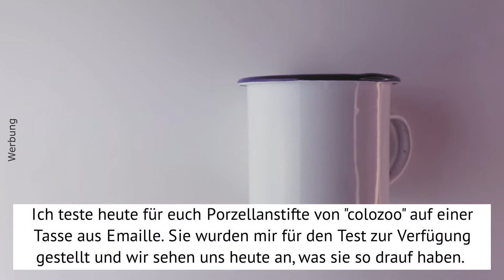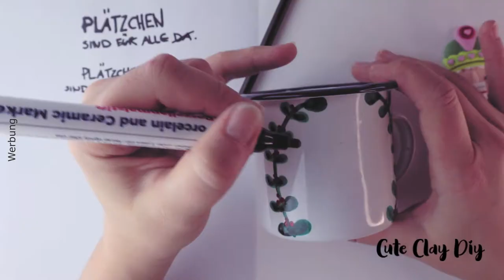DIY Punsch-Tasse - colozoo Porzellan- und Keramikmarker im Test - Weihnachtstasse von Cute Clay Diy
Ich teste heute für euch die Porzellan- und Keramikmarker von colozoo. Sie wurden mir freundlicherweise zur Verfügung gestellt und wir machen damit heute gemeinsam eine hübsche Weihnachtstasse für Punsch, Tee, Glühwein oder du befüllst sie mit Keksen und verschenkst sie an Familie, Freunde oder Arbeitskollegen.

You can get this marker from Zi.Art shop on Amazon
Colozoo Porcelain Marker -